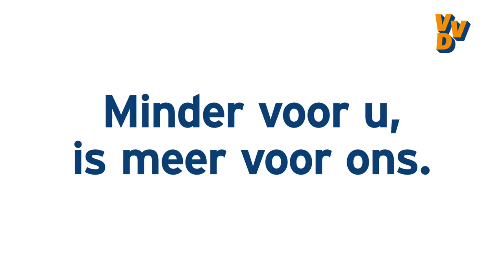[Parodie] VVD. Doe. Normaal.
We hebben een spotje gemaakt voor de VVD. Heel. Normaal. ;)